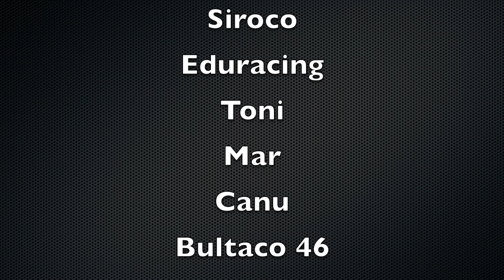Ruta Les Borges Blanques 2018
Ruta de 260 kms, con salida desde Sant Sardurní d´Anoia a Les Borges Blanques, buena ruta, con muchos kilómetros  y muy buen ambiente.